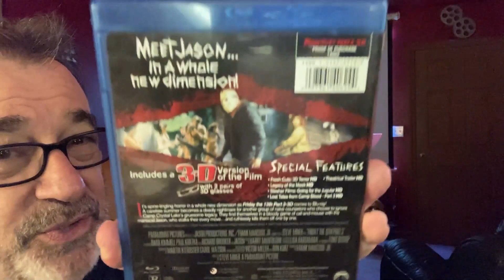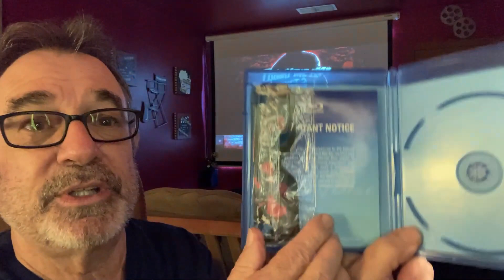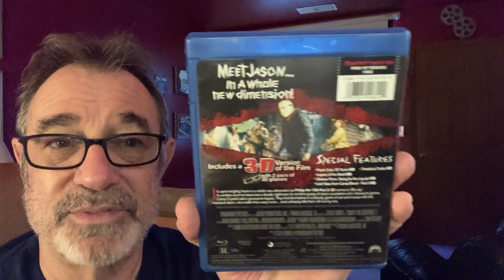Friday the 13th Part 3 3D review (anaglyph version)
I give you a quick Friday the 13th Part 3 3D review (anaglyph version)